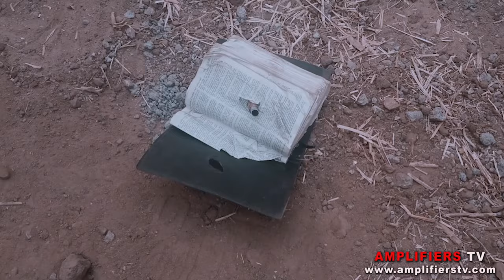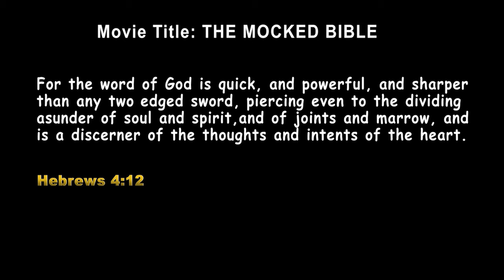Best Gospel Action Movies (Collection - Amplifiers TV)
God can arrest any man, no matter how bad!

how far can you go to save some you love?

Share to someone who must see this🙏🏿